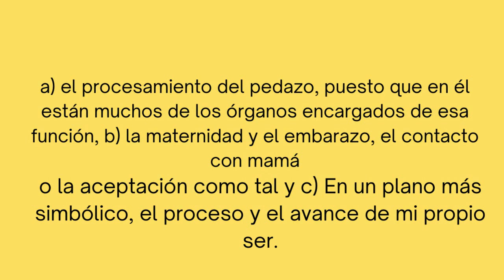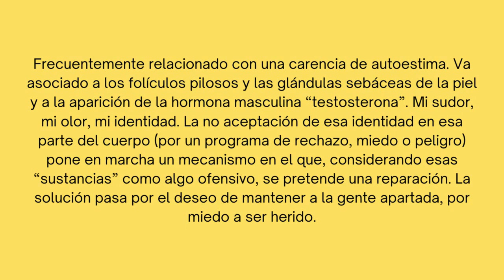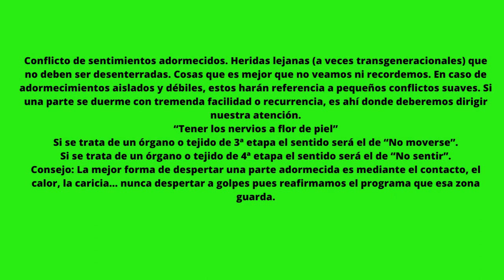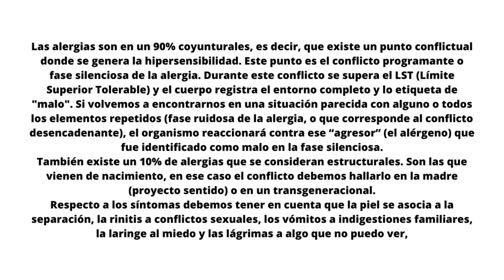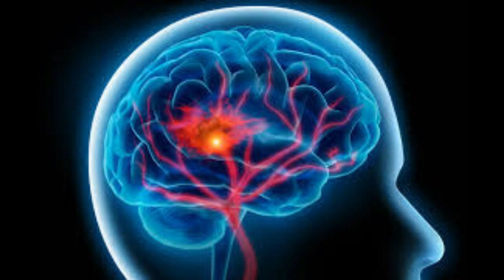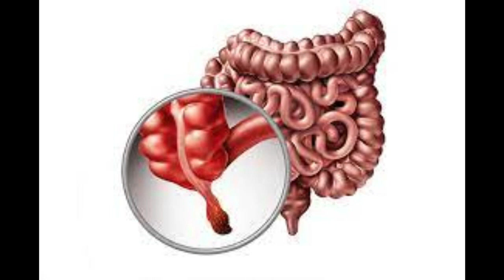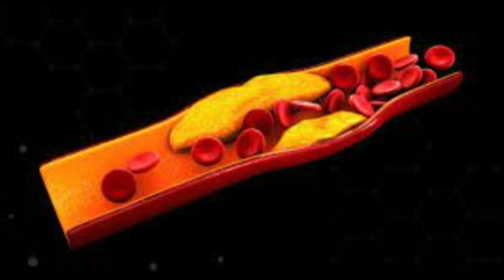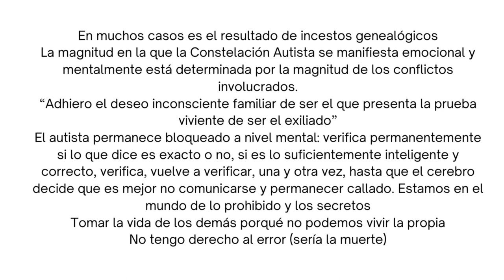BIODESCODIFICACIÓN BIOLÓGICA DE LAS ENFERMEDADES QUE EMPIEZAN CON A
Conviértete en miembro de este canal para disfrutar de ventajas:
BIODESCODIFICACIÓN BIOLÓGICA DE LAS ENFERMEDADES QUE EMPIEZAN CON A.💗 Para recibir TODAS las notificaciones cada vez que publico un nuevo video!!!
2°. ✓ Dale Click a la campanita, elegí: GUARDAR TODAS LAS NOTIFICACIONES DE ESTE CANAL 👈 Mi facebook